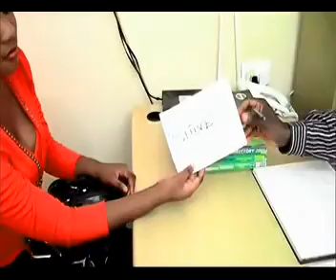nizakafa naiwe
TATE WABANA